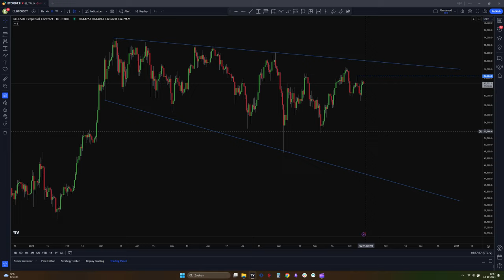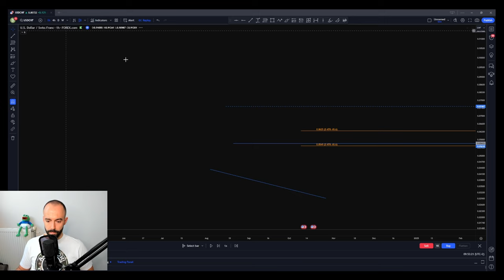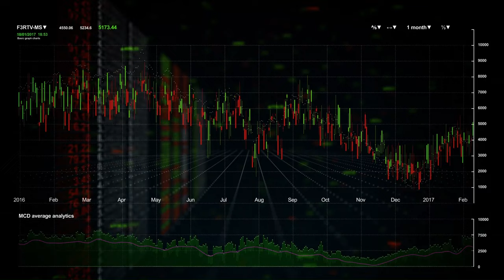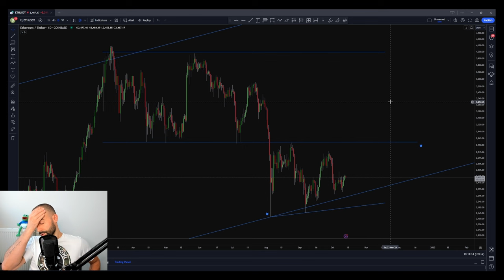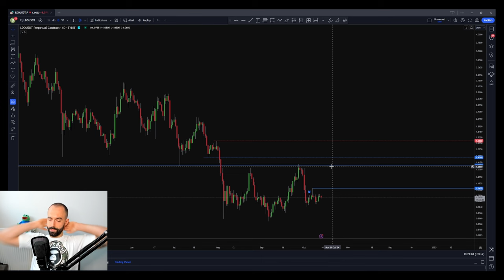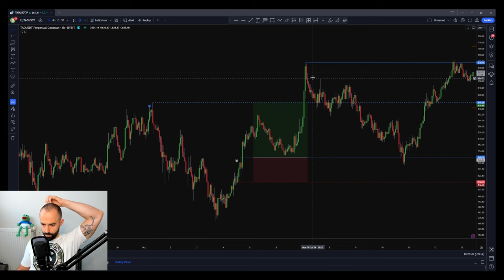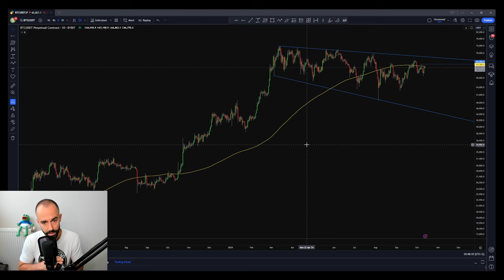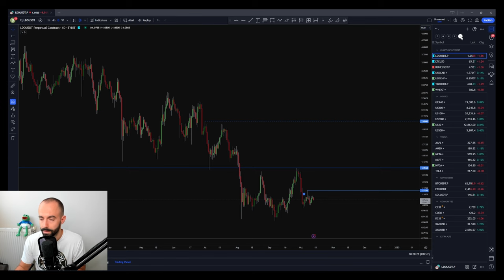Charted Territory - Episode 02